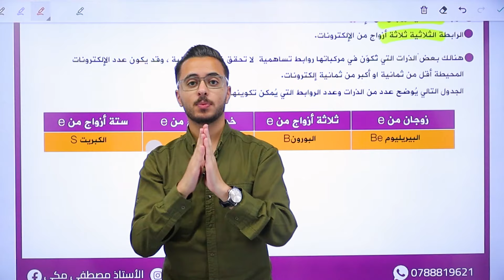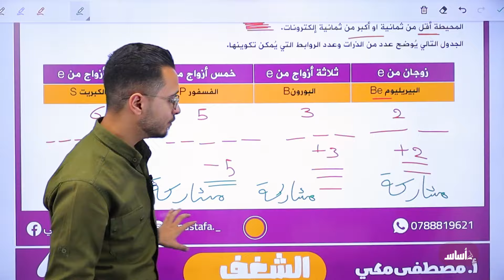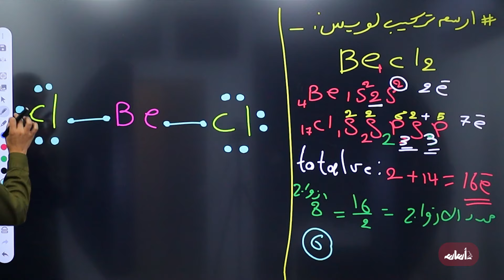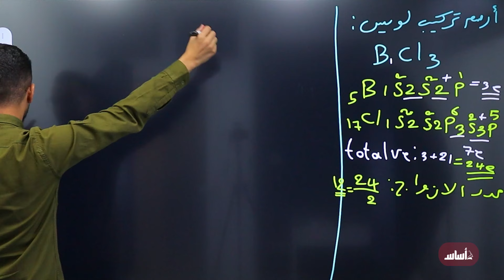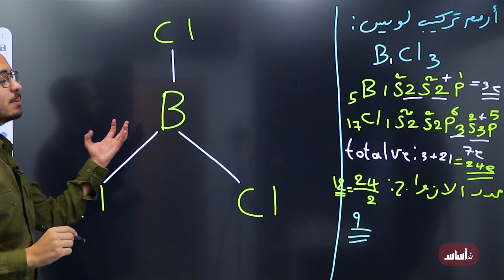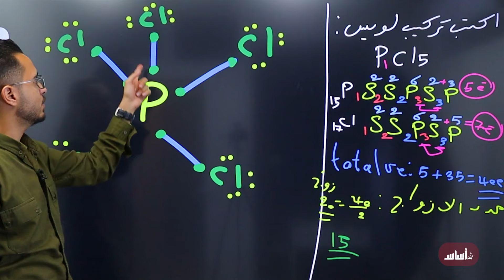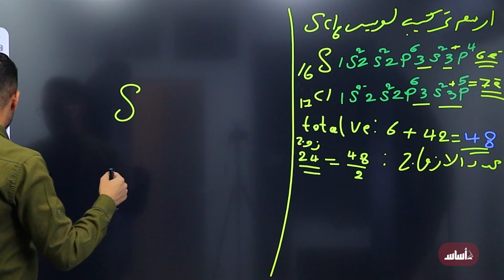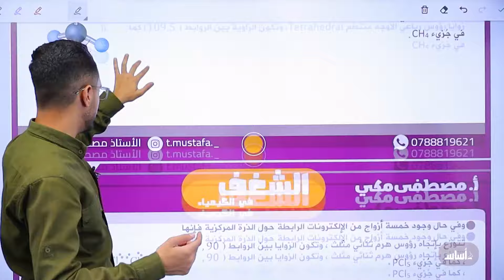الدرس 1: نظرية تنافر إلكترونات مستوى التكافؤ (ج3) - جيل 2008 || كيمياء مع أ. مصطفى مكي